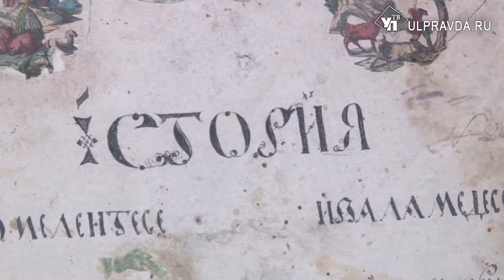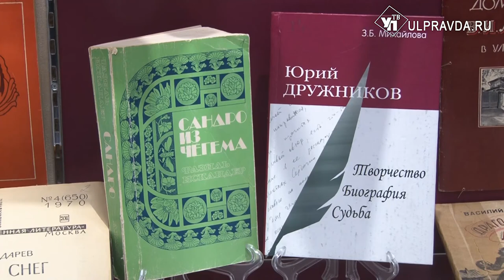О мерзком картофии и крючочках для пения. В Госархиве открылась выставка запретных книг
«Книга и время» - так называется новая историко-документальная выставка в Государственном архиве Ульяновской области. Она посвящена Году книги в Ульяновской области. На ней представлено более 200 экспонатов. Экспозиция охватывает период с конца XVI столетия до начала XXI века.